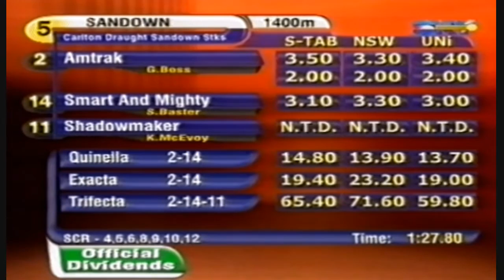2004 Sandown Classic Day Race 5 _ Carlton Draught Sandown Stakes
2004 Sandown Classic Day Race 5 _  Carlton Draught Sandown Stakes 13 Nov

Vision SKY Racing

Veteran Racecaller Alan Thomas just happened to be (luckily) on course as fellow veteran racecaller Gregory John Miles fell ill with gastro after consuming a fish pie on course !

A Thomas  ( Normally a resident of QLD ) tried his hand at calling a Victorian Race and this was result.

See

Music

Unfoldment_Revealment_Evolution_Exposition_Integration
Free Sound Library